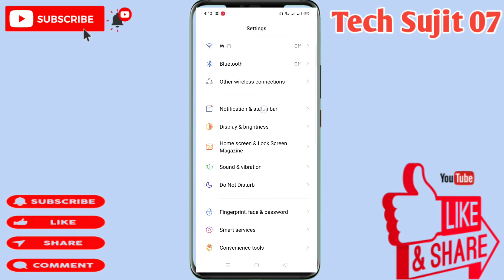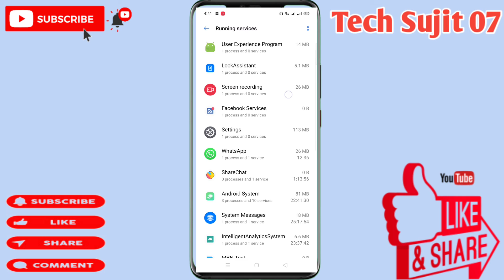Mobile Fast kaise kare ! Mobile phone speed Tips and Tricks